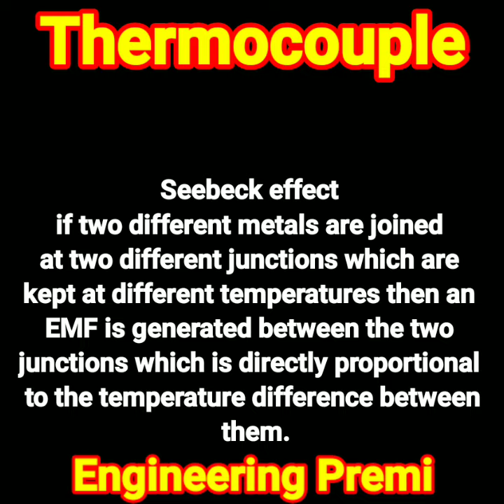Thermocouple I Thermocouple working principle I Seebeck effect I Peltier effect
๏ The thoughts are mine, you take only which you agree. The channel is not
responsible for any miss understanding/ error.

๏ Background music taken from YouTube free music library.

๏ We , Engineering Premi  channel , strictly follow the copyright guidelines.

๏ Still, if any of my video content, which you don't agree, hurt you , then let me know.